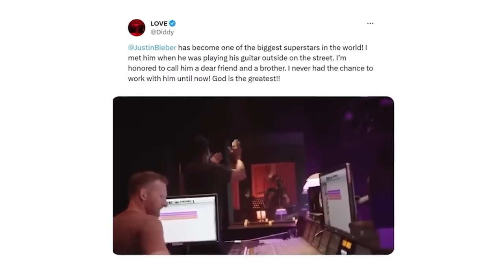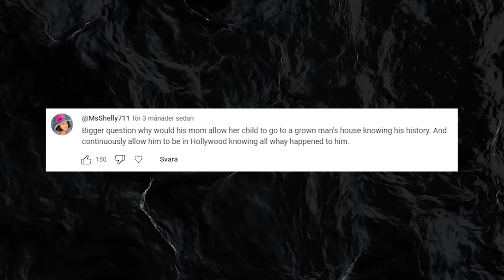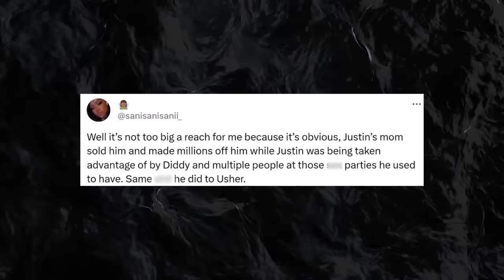Justin Bieber’s Mom REVEALS How Diddy & Usher TRAUMATIZED Justin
Justin Bieber’s mom is finally opening up about her son's alleged grooming by industry giants Usher and Diddy.
Patty Mallette is telling the sad story of everything Justin went through as a child in the entertainment world.

This highlights the dark side of the industry that goes beyond what we see on stage.